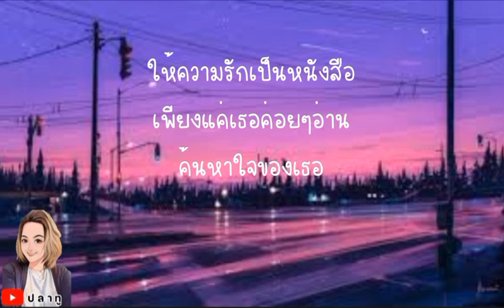ขอเป็นตัวเลือก - กะลา